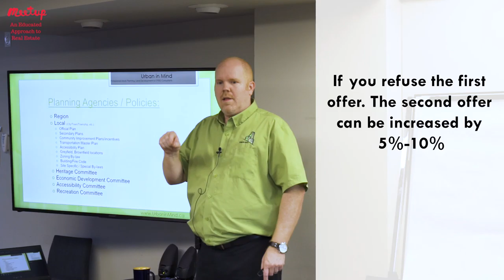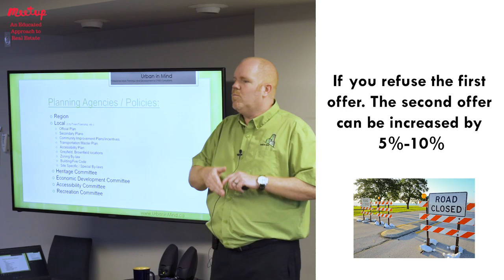Real Estate Planning & Development | June 27 Meetup Highlights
At June's Meetup, Terrance Glover, Registered Professional Planner and Certified Planning Technician, uncovered his best practices in Real Estate planning & development.

Drawing on his long-standing career as an urban planner for various municipalities in Southern Ontario, Terrance is well versed in municipal planning process and policies. A knowledge which he translates into successful approvals for his private investor and developer clients.

Guests were happy to build up their knowledge on the subject, as well as have their questions and concerns answered by Terrance and Claude!

Will we see you at our next Meetup on Renovations?